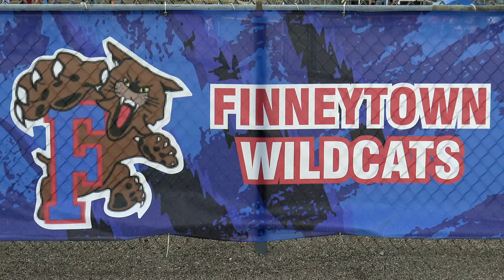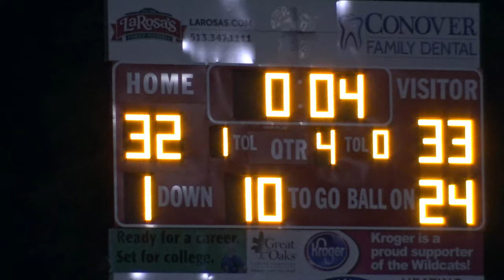READING AT FINNEYTOWN 9/27/19 4K Ultra HD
Images from Reading at Finneytown high school football game September 27 2019. Filmed/uploaded in 4K Ultra HD 2160p/30fps video quality.
Final score: Reading 33 Finneytown 32